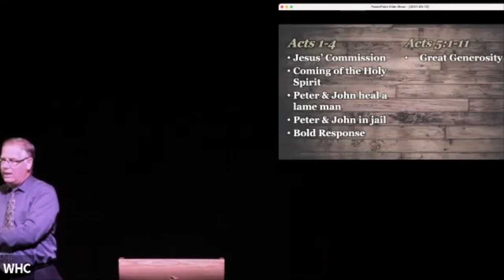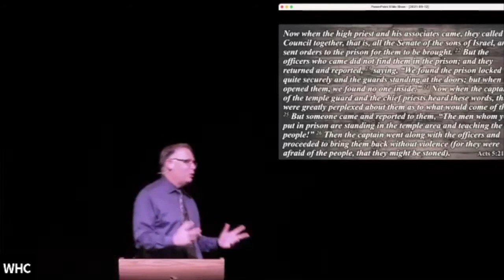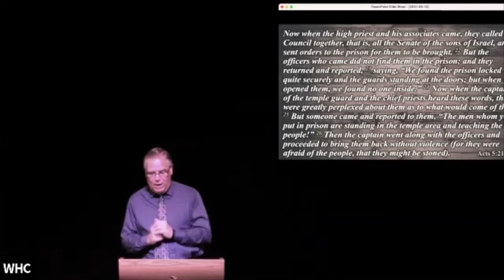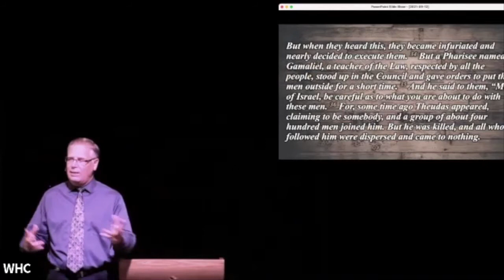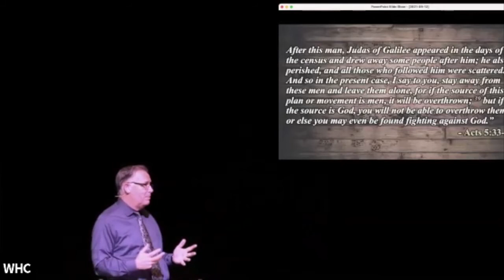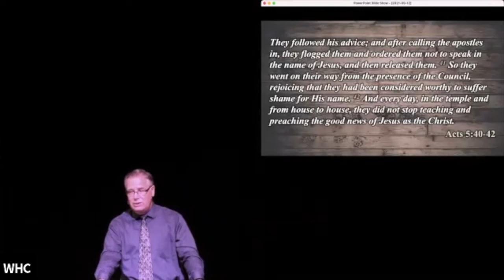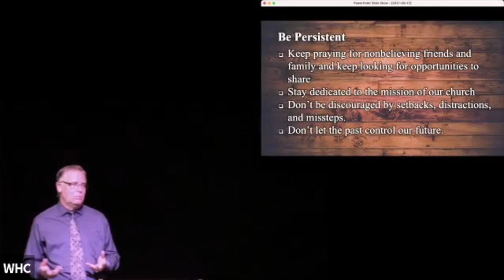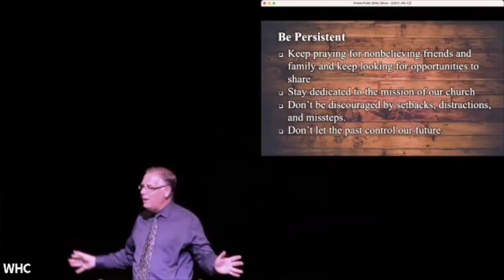"Persistence" Act 5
Pastor Daryl Watts